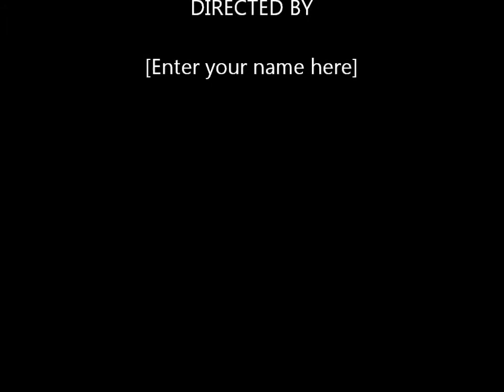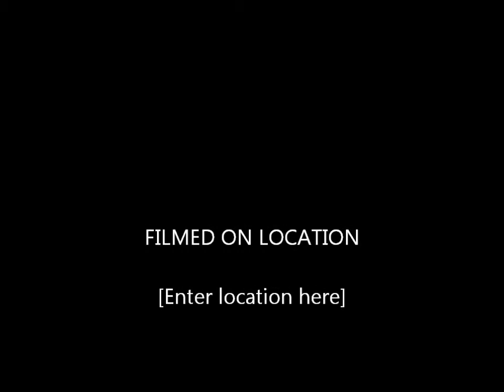Dis-moi que l'amour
A song of Marc Lavoine with photos from the 2 biggest cities of Spain ;).